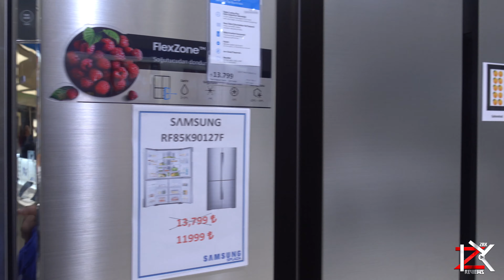You Need To Visit This Shopping Mall MarkAntalya | Antalya City | FOOD LOVERS This Place Is For You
If your in Antalya or planning to go check out MarkAntalya shopping mall, one of the best shopping malls i have been to, Loved the food court! If you Love Food then this place is for you!